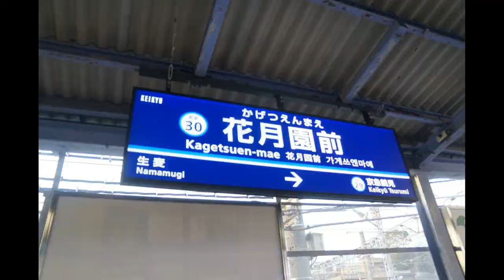仲木戸駅・花月園前駅編【キッズ鉄道研究会】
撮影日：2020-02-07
■キッズコネクション